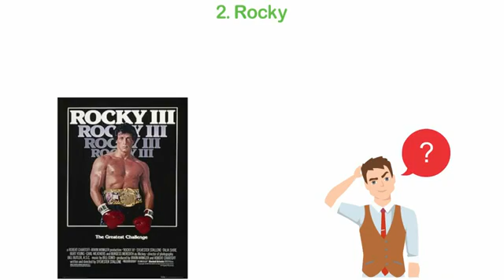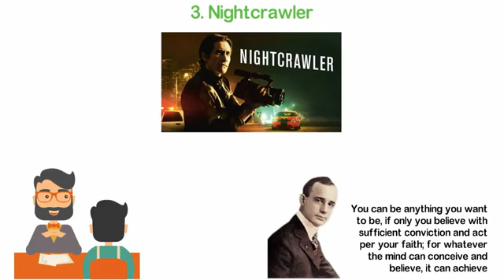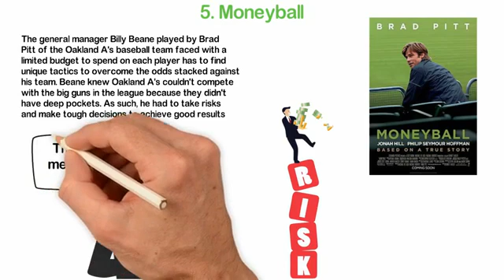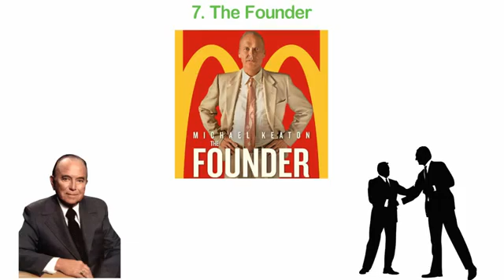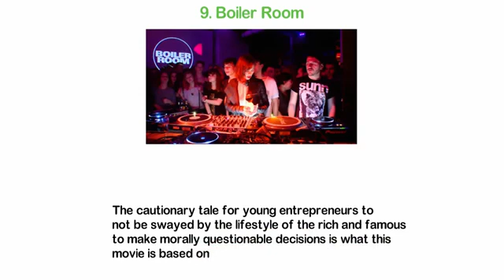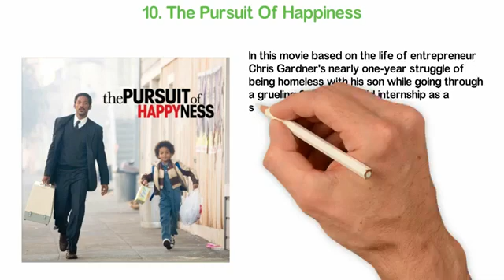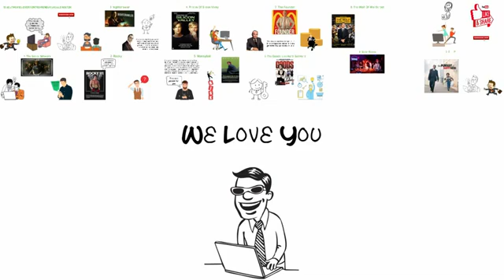The 10 Movies Every Entrepreneur Must Watch